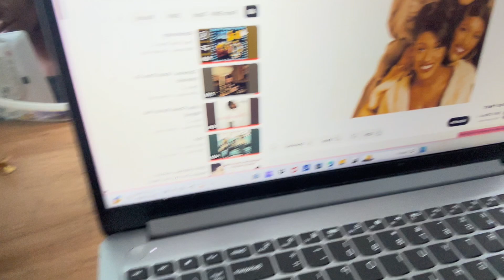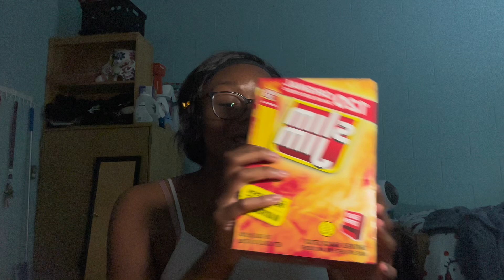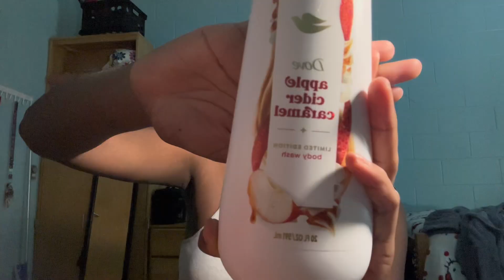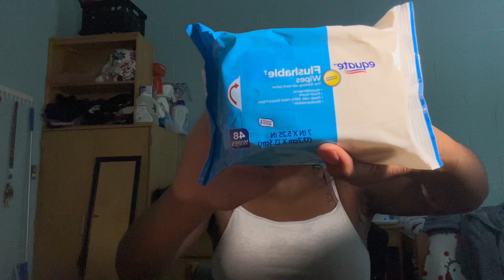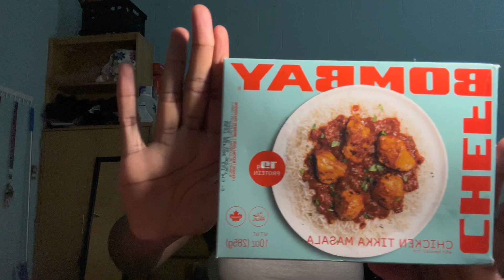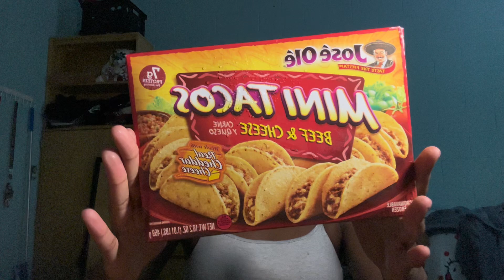ShawU 004| Voting, campus events, celebration, and more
Stay turned for more Shaw University vlogs & more !

FAQ 🏷️
Age? 18
Where am I from? 614 —- 706
What grade am I in? College freshman